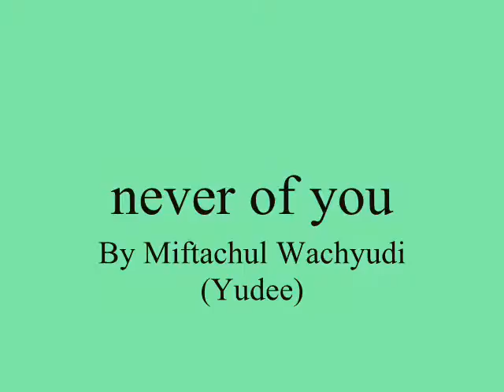never of you ,